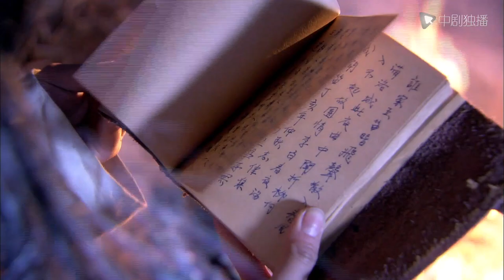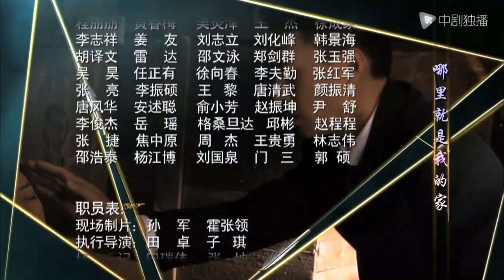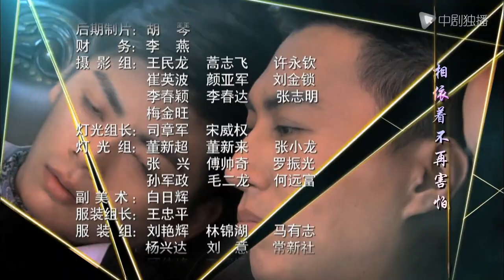Arrow on the bowstring - 28｜Gangster boss falls in love with rich girl